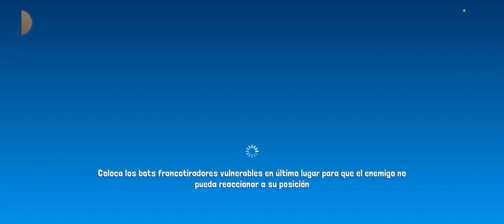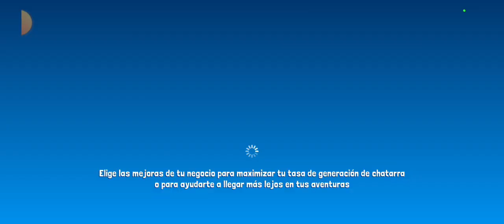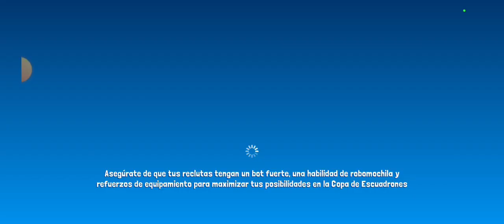Las Herramientas de los maestros saboteadores | Bot World Adventure